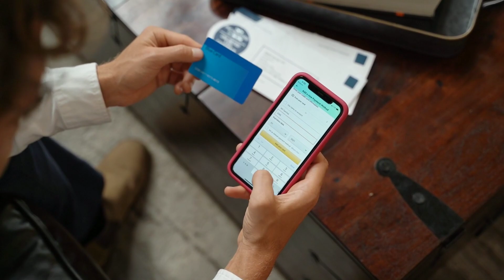CRED Vs. CheQ | Which App Is Better For Credit Card Bill Pay | Best App For Credit Card Bill Payment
Until now CRED was the most popular platform for paying your Credit Card Bill. The reason for this popularity was that there was no formidable competition of CRED. But all of this changed couple of months back with the launch of CHEQ.

In this video we will be comparing CRED and CHEQ over 5 different parameters and suggest which is the Best App for Paying Credit Card Bill?

Video Topic Cover :
cred
cheq
credit card bill pay new app
credit card bill pay offer
how to pay credit card bill via cheq
how to pay credit card bill via cred

Music Credit
Krishna Ram
From - Punjab ( India )